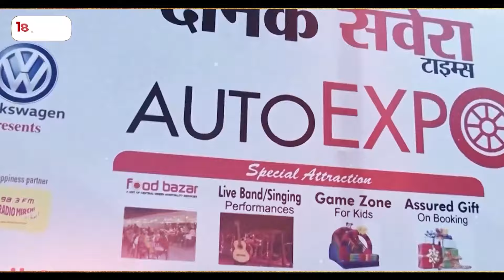ਝੋਨੇ ਦੀ ਖਰੀਦ ਨੂੰ ਲੈ ਕੇ BJP ਆਗੂ Vineet Joshi ਨੇ ਸਾਂਝੇ ਕੀਤੇ ਵਿਚਾਰ, ਸੁਣੋ ਕੀ ਕਿਹਾ